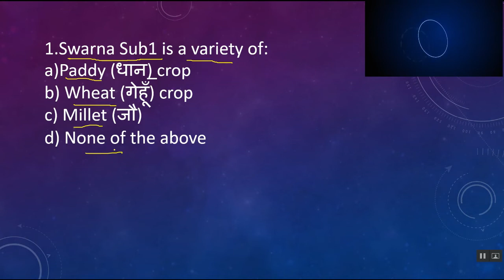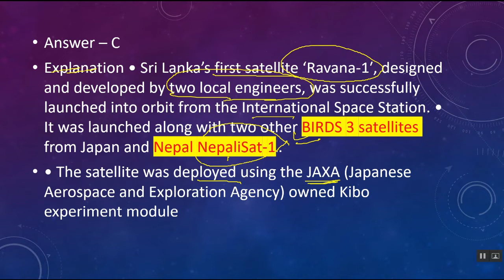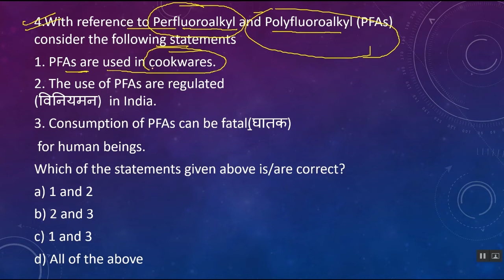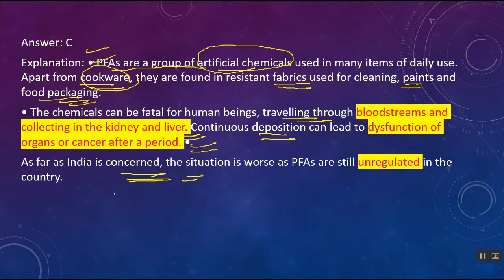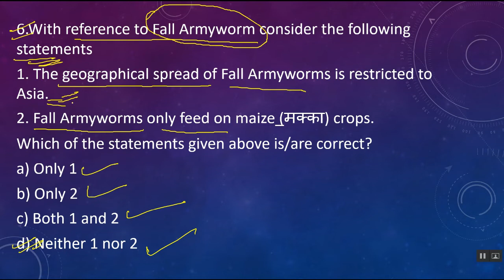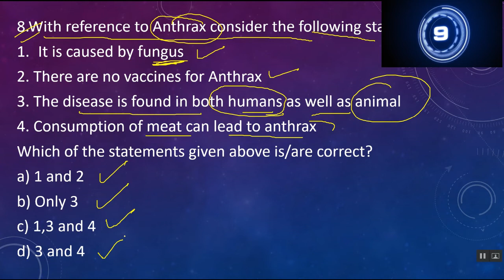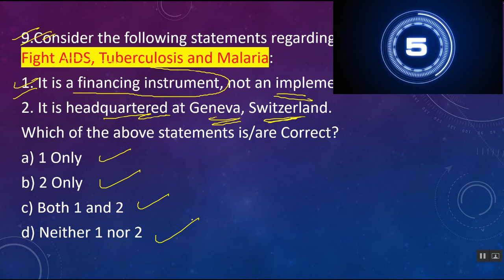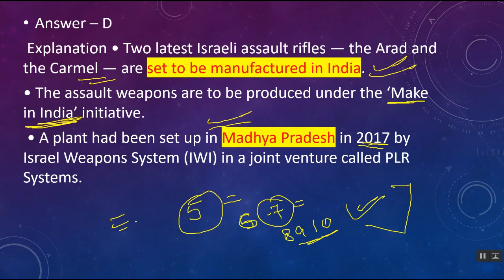SCIENCE AND TECHNOLOGY MCQ QUIZ NO.3 | UPSC PRELIMS 2020| UPSC TEST SERIES 2020| IN HINDI & ENGLISH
SCIENCE AND TECHNOLOGY CURRENT AFFAIRS BASED MCQ QUIZ NO.(3) WITH DETAILED EXPLANATION | UPSC PRELIMS 2020 | UPSC TEST SERIES 2020| IN HINDI & ENGLISH BY DR.SALEEM
FOR VIDEO TEXT PDF- WHAT'S APP YOUR NAME AND LOCATION ON - 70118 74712